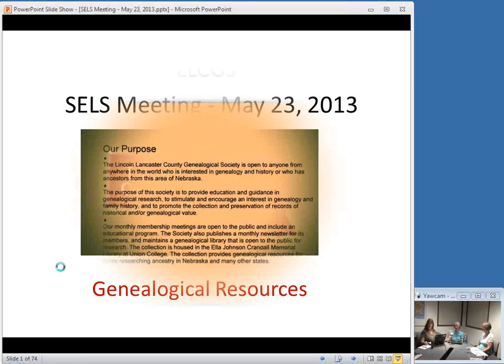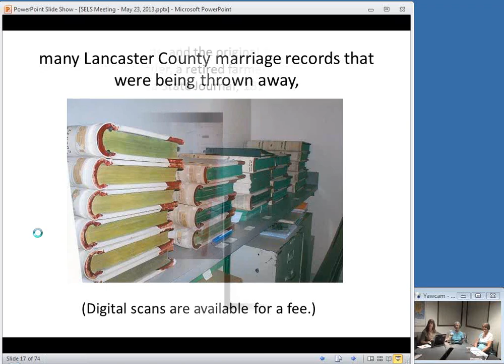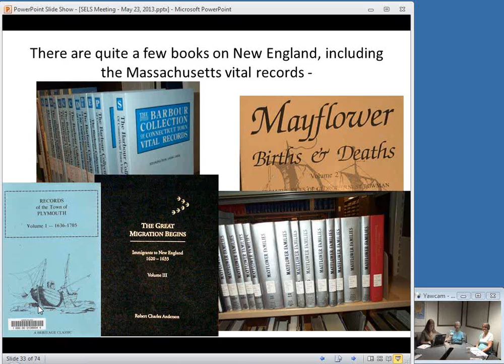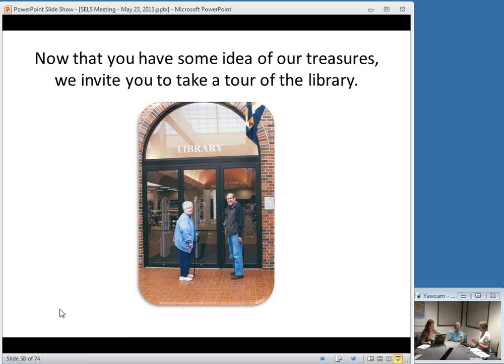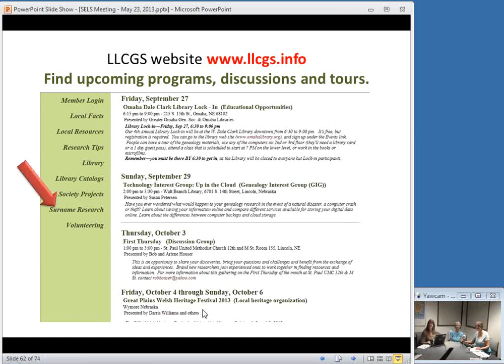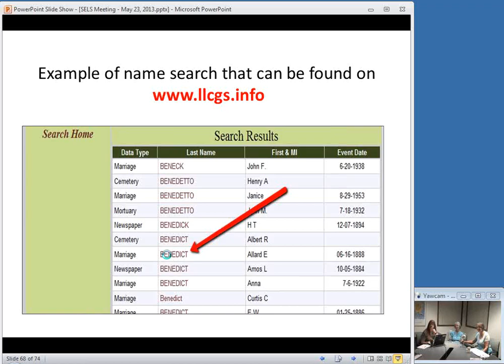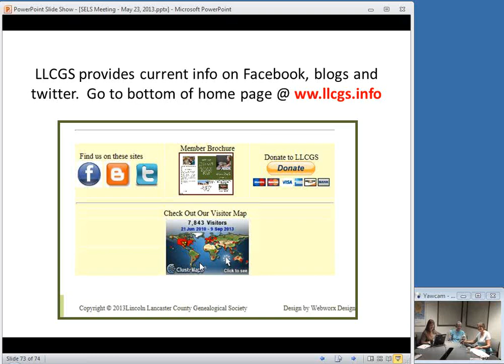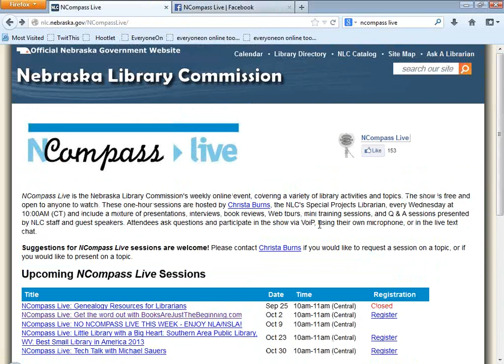NCompass Live: Genealogy Resources for Librarians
Join Cindy Cochran and Judi Cook, from the Lincoln-Lancaster County Genealogical Society, as they guide you through the many historical resources available for librarians assisting anyone with an interest in genealogy and family history.